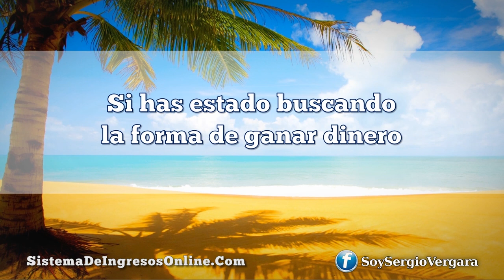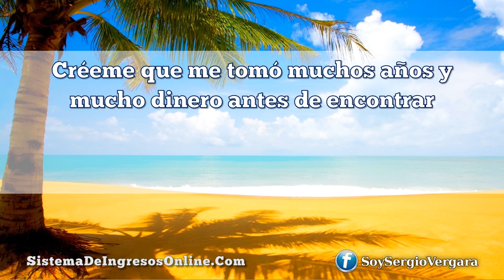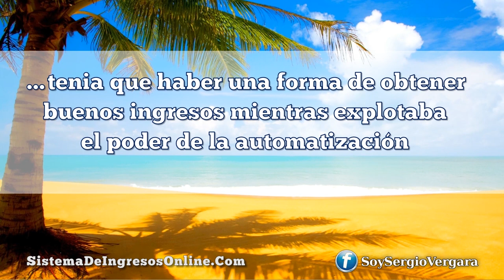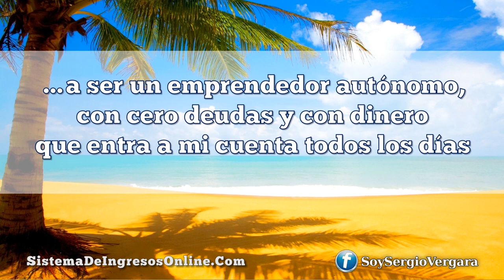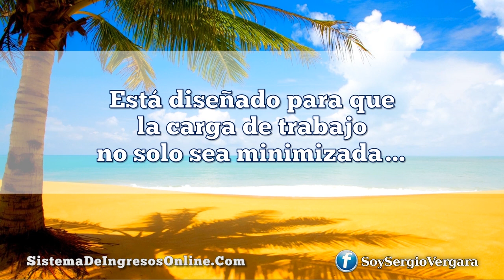Emprender Online - Trabaja En Equipo! - Sergio Vergara